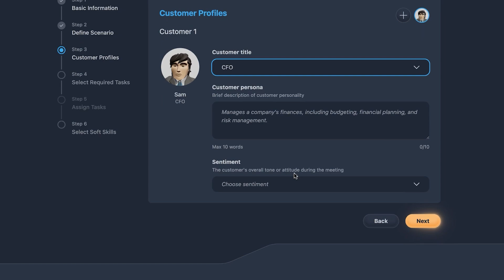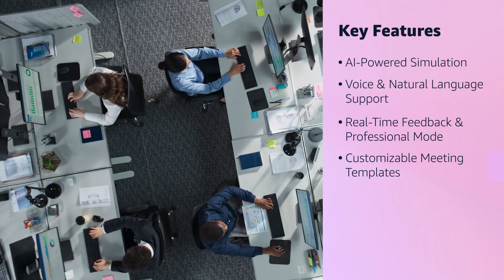Introducing AWS Skill Builder Meeting Simulator | Amazon Web Services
Introducing AWS Skill Builder Meeting Simulator, an innovative immersive learning experience that bridges the gap between technical fluency and communication skills in a risk-free environment

Why AWS?